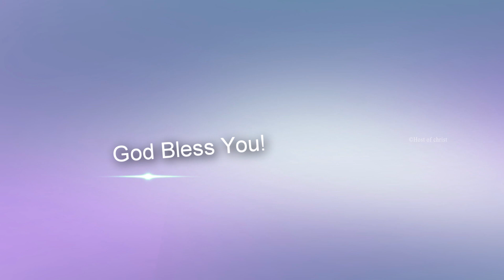வித்தியாச வித்யாசமான அனுபவங்களை தரும் தேவன் || NOV. 27th 2021 || Rev. S. Rajan Edward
Passcode: hoc12345

For Online Giving:
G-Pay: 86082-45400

Bank Name: State Bank of India
Account Name: Host of Christ Trust
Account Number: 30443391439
IFSC Code: SBIN0004766
Branch: Perumalpuram

Bank Name: AXIS BANK
ACCOUNT NAME : HOST OF CHRIST
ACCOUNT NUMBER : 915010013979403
IFSC CODE :UTIB0002095
BRANCH : PALAYMKOTTAI